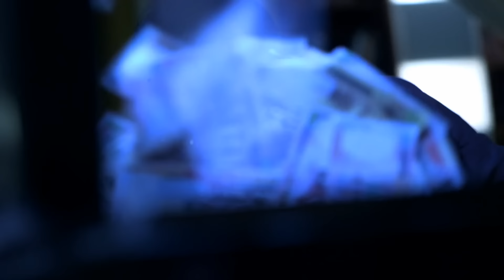दुल्हन के शरीर पर रूह का कब्जा | Aahat | Aahat New Episode | Ghost | Scary Video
AahatS6

Episode: 58